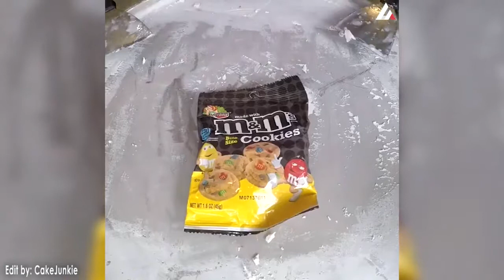Ice Cream Rolls | Pop Tart ice cream roll vs. McDonalds Apple Pie ice cream roll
This is a compilation video of delicious ice cream rolls.

Big Thanks to the creator for letting me use these videos!